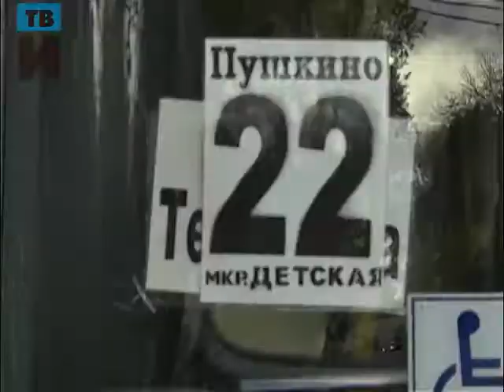Рабочий визит Главы города в автоколонну Ивантеевки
Сергей Гриднев побывал с рабочим визитом в ивантеевской автоколонне и обсудил с руководством реализованные и перспективные проекты.